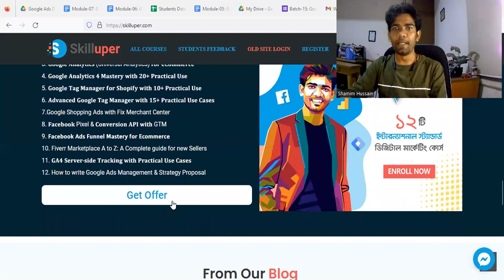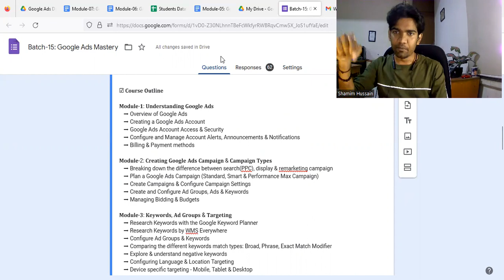Live না Recorded কোর্স - কোনটা দিয়ে শুরু করবেন ?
৩০ জানুয়ারী ২০২৩ থেকে

শুরু হচ্ছে Google Ads Mastery, Batch-15

✅ রেজিস্ট্রেশন ফি: ৩৯০০ টাকা
✅ সময়: রাত ৯.৩০ মি: - ১১.৩০ মি: (প্রতি সোম ও বৃহস্পতিবার )
✅ ক্লাস শুরু: ৩০ জানুয়ারী, ২০২৩
✅ কোর্স ডিউরেশন: ৩০ ঘন্টা (২-৩ মাস-ব্যাপি)

যারা রেজিস্ট্রেশন করেছেন ইতিমধ্যে তাদেরকে মেইলে প্রাইভেট WhatsApp গ্রুপ লিংক সেন্ড করা হয়েছে ।

👉 এখনও যারা রেজিস্ট্রেশন এবং কোর্সের বিস্তারিত জানতে চান, এই লিংকে ক্লিক করুন

👉 যারা  “১৯৯০ টাকায় ১২ টি কোর্স” অফারটির বিস্তারিত  জানতে ও অফারটি নিতে চান, এই লিংকে ক্লিক  করুন: